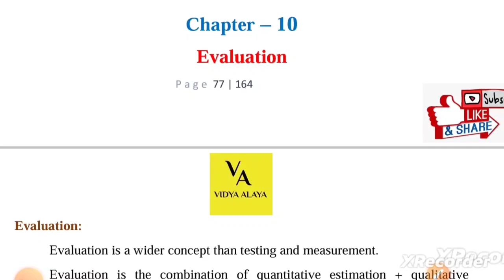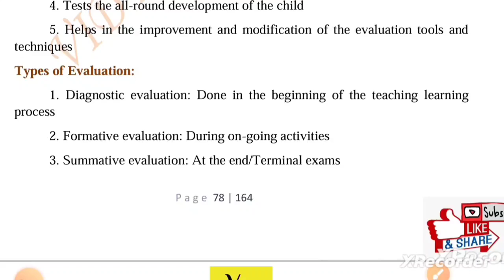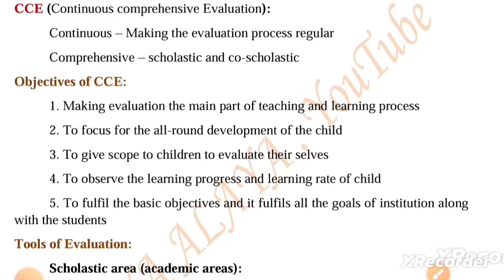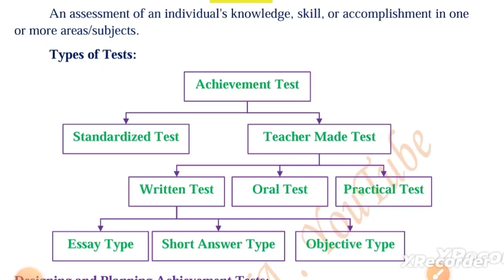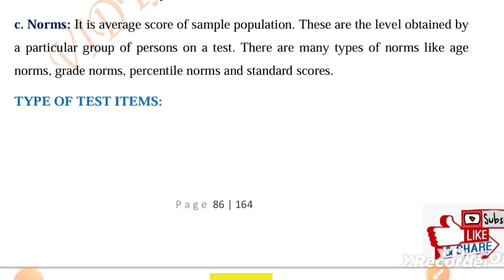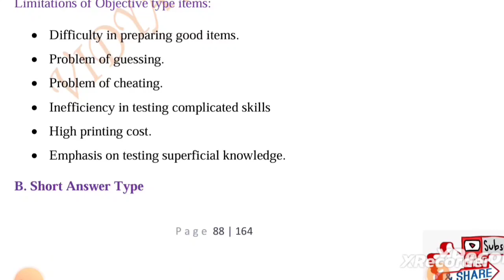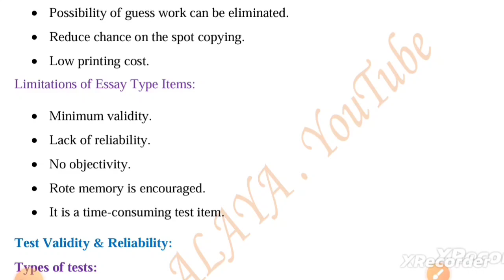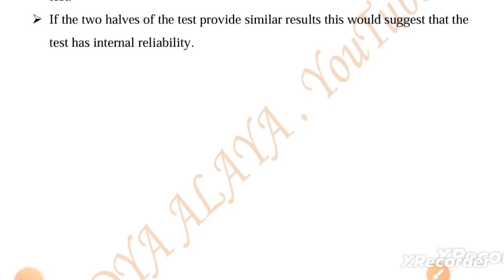Evaluation|TGT science methodology|class-11|oavs exam odisha|vidya alaya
OAVS TGT MATH& TGT SCIENCE METHODOLOGY Ebook
Procedure to get E-book pdf👇👇👇
 pay- Rs 99/- to 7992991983(Phonepe)
Banking name-Manaswini Kar

Or

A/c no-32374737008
Ifsc code-SBIN0003942
Name-Manaswini Kar

Or
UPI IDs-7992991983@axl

Any urgent query call -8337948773(after 6pm)

Or
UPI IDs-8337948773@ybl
                samaronfb@oksbi
Or
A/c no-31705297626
Ifsc code-SBIN0061223
Name-Samarendra Panda

Or

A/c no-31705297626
Ifsc code-SBIN0061223
Name-Samarendra Panda

Or

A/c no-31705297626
Ifsc code-SBIN0061223
Name-Samarendra Panda

Or
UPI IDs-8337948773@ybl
                samaronfb@oksbi

Odisha jobs
Odisha job
10th pass jobs in Odisha

Free contents
Mock tests
Pdfs

Keep supporting.